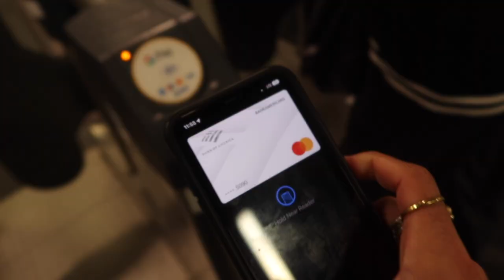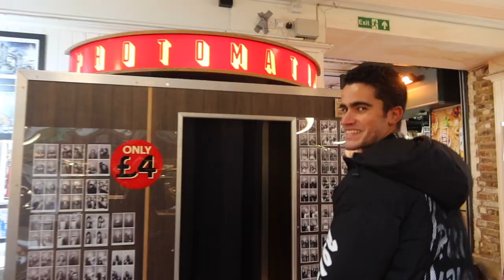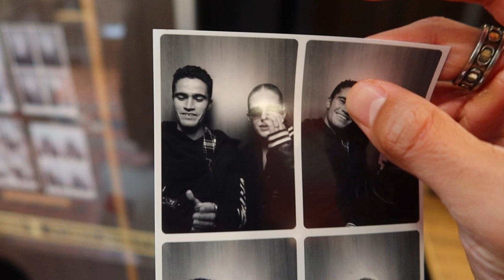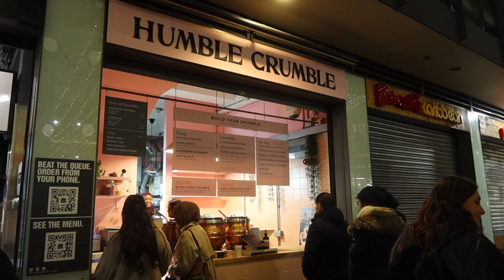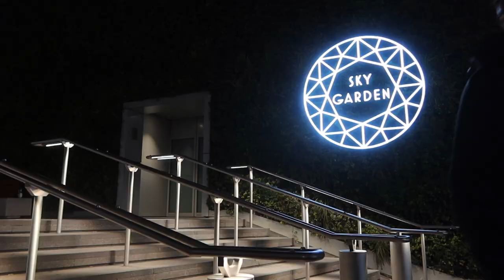Our Followers Planned the PERFECT Day in London for us..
In this 2023 London Vlog, we bring you with us through a PERFECT day in London!! A day which was fully planned by YOU, our audience.. using your suggestions for the best cafe in London, best market in London, best museum in London, best restaurant in London, best dessert spot & best night time activity.

Chapters:
0:00 Intro
0:30 The Best Cafe in London..
2:24 The Best Market in London..
6:29 The Best Museum in London..
7:40 The Best Restaurant in London..
10:09 The Best Dessert in London..
12:20 The Best Bar in London..